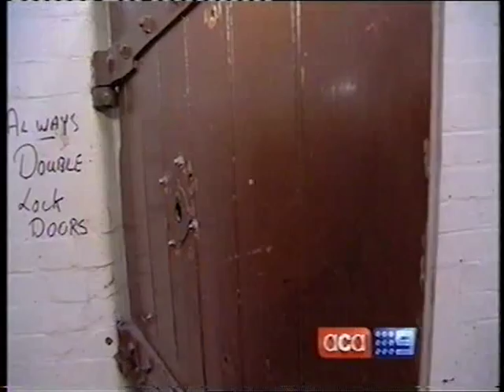'Prisoner' Reunion 2011